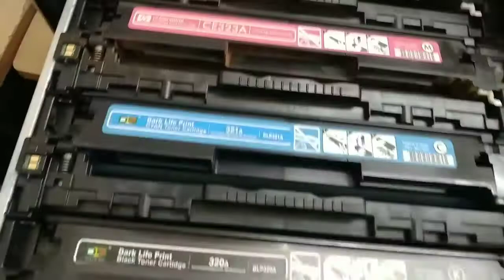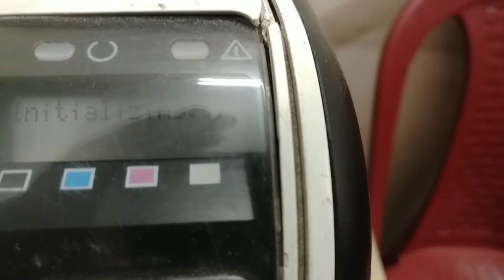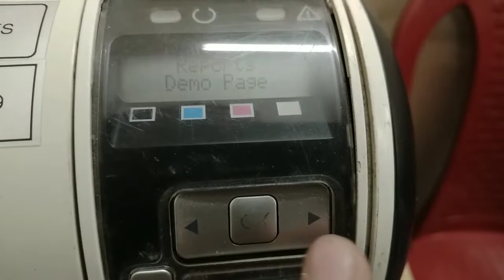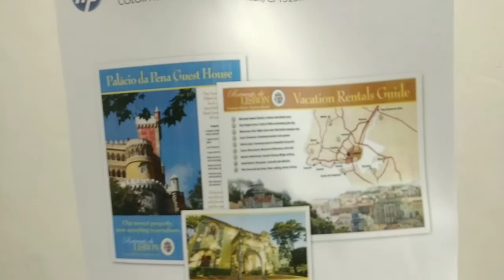Hp Laser Colour Printer , how to use and how to print test page , benefits and Cartilage tray ,refil